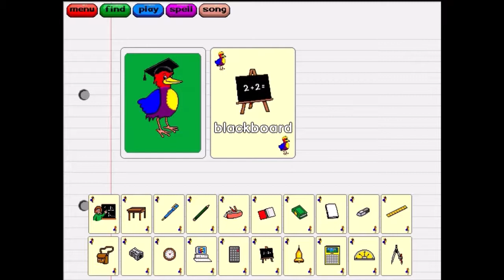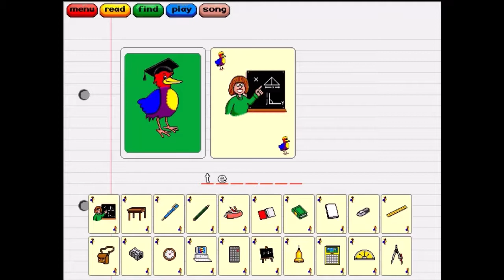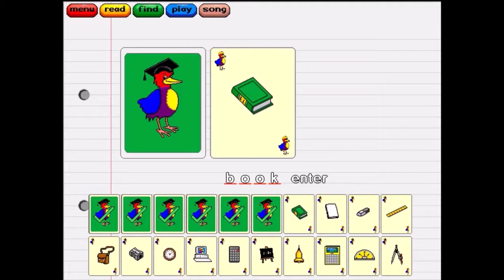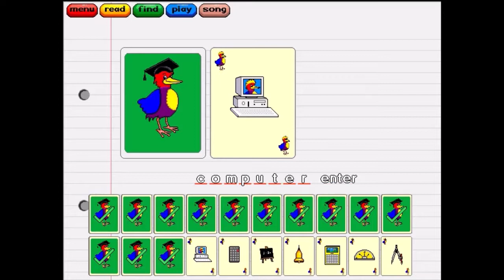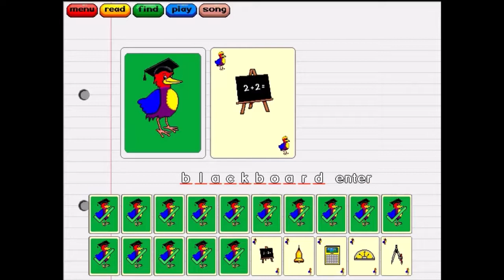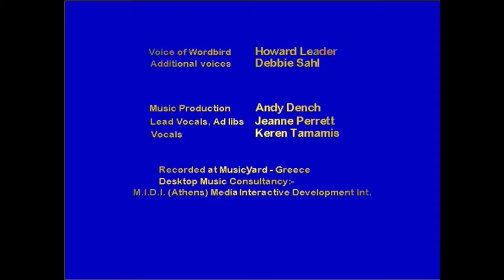Playing Wordbird Game: Learning School Objects in English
Learn English for kids school objects